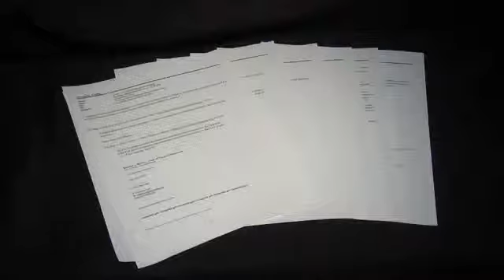Tulsa City Councilors question TFD hiring process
The councilors are questioning the process after allegations that the Mayor's Chief-of-Staff's son received special treatment.